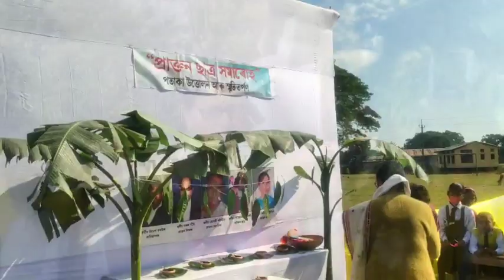জাতীয় বিদ্যাপীঠ, গড়মূৰ |ৰূপালী জয়ন্তীৰ প্ৰাক্তন ছাত্ৰ সমাৰোহ|শুভ আৰম্ভণি.... 25Th DEC2021